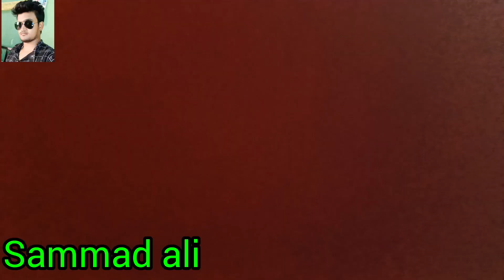Mujhe aap log se kuch kehna hai